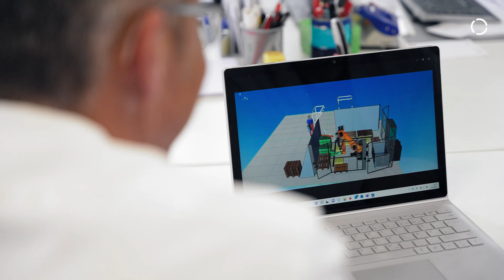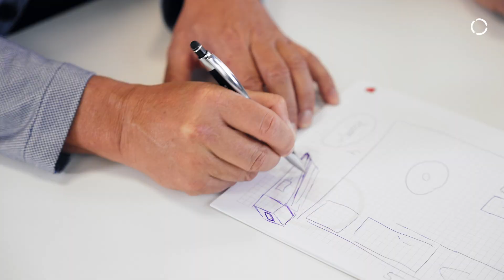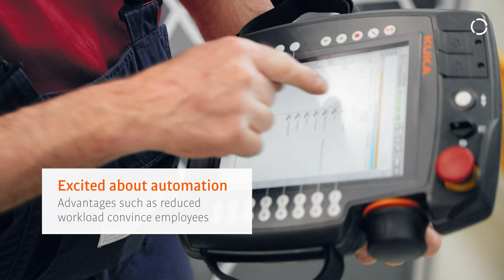Plastic injection moulding: robot cell produces, packs, palletizes 70,000 plastic rolls per day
Injection molding is the supreme discipline of high-precision plastics processing. In Pforzheim in southern Germany, the family-owned company Hauff has completely automated the production of upper basket rollers for dishwashers. KUKA robots play the intelligent double pass with a specially configured, multifunctional production cube.

Molding and assembly take place in a fully automated process that Hauff set up together with ARBURG, the manufacturer of injection molding machines. Especially for Hauff's special requirements, FOBOHA had configured the "Cube" that combines the production of two components with their assembly. The conveyor connects the production cell with the packaging and palletizing cell from robomotion, where a KR QUANTEC PA, one of the fastest palletizers on the market, is doing duty. Three pallets, each containing 45 cartons and 70,200 rolls of plastic, leave the plant every day.